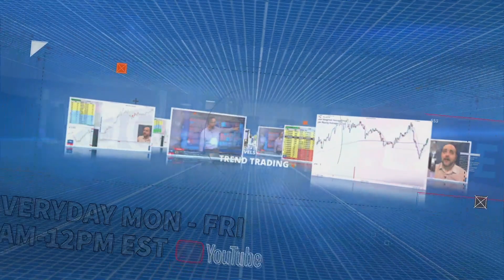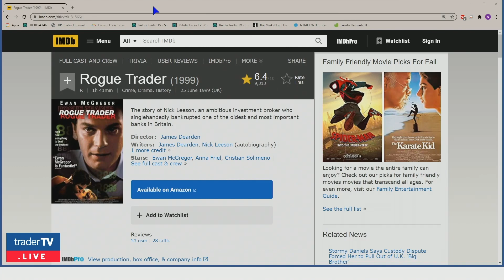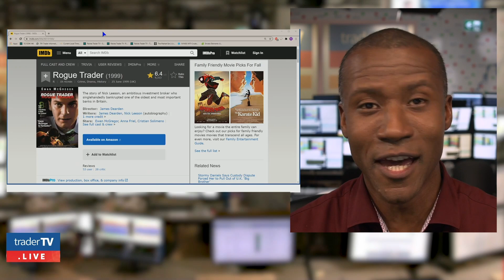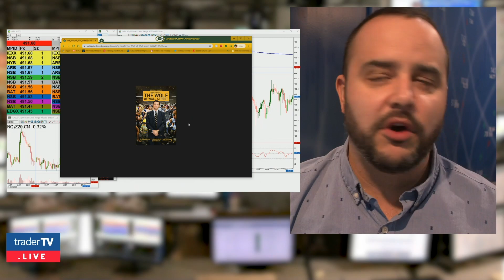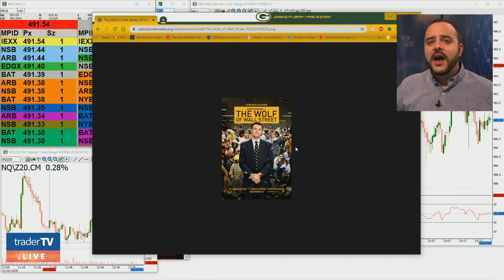TraderTV Live Talks: Top 3 Trading Movies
We all need a break from time to time and why not during a relaxing period watch a TRADING related movie. In this video we discuss our Top 3 Trading Movies! . Watch our Live Trading show, Monday to Friday from 9 am to Noon!

From time tested, historic classics to more recent, blockbusters based on real life events our list consists of 3 movies you will not be disappointed with.  The 2008 Financial Crisis brought wide spread changes to both the banking and investment banking sectors, Margin Call depicts an unnamed investment bank that begins a mass layoff on the trading floor during a normal business day following the crisis.  Many thought Leonardo DiCaprio deserved an Oscar for his roll as Jordan Belfort who in 1987 lands a job as a Wall Street stockbroker for L.F. Rothschild, employed under Mark Hanna, who quickly entices him with the "lavish" life of a Wall Street stock broker.  And finally we look at Rogue Trader, the movie depicts Nick Leeson, a young British man working at Barings, a major investment bank. Sent to Singapore and placed in a position of authority at the bank's branch there, Leeson takes advantage of the thriving Asian market to make risky trades.

⏳ Outline:
0:00 Intro
0:52 Number 1: Rogue Trader
4:10 Number 2: The Wolf Of Wall Street
6:40 Number 3: Margin Call
7:38 Summary